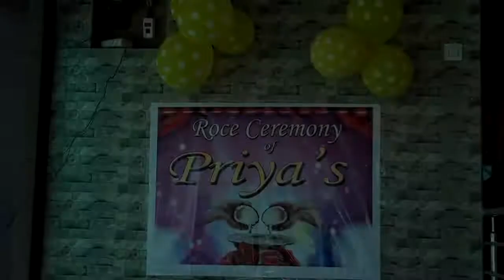Priya ❤ James wedding highlight at haliyal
Wedding highlight at haliyal